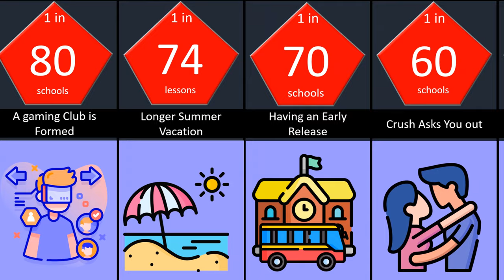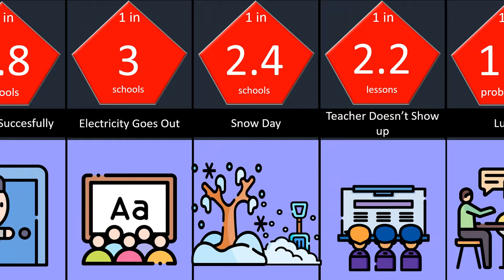Probability Comparison Best Things at School